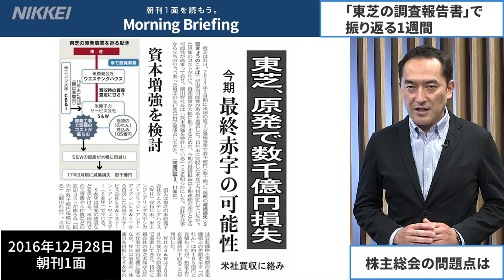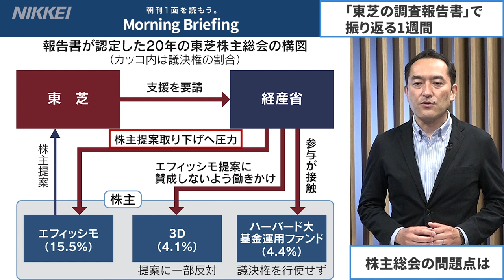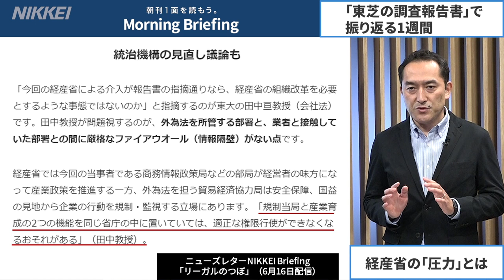「東芝の調査報告書」経産省と画策、アクティビストに圧力…株主総会の問題点とは？（キーワードで振り返る1週間）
今週のキーワードは「東芝の調査報告書」です。2020年7月に開かれた東芝の定時株主総会の運営を巡る調査報告書が波紋を広げています。東芝は調査報告書を受けて株主総会の対応を謝罪し、ガバナンス上の問題があったと認めました。問題のポイントを説明します。
★東芝・経産省が背いた「4つの国益」とは？詳しく知りたい人はこちら

※6/18に公開した動画に一部誤りがあったため、修正して再投稿しています。
※6/18に公開した動画では「特に筆頭株主のエフィッシモは車谷氏の再任に反対する株主提案を出していて」と説明しましたが、正しくは「特に3Dインベストメント・パートナーズは車谷氏の再任に反対を表明していて」の誤りでした。

★初めての方は日経電子版が1カ月無料！

「朝刊1面を読もう。Morning Briefing」の週末版は、2021年6月12日から6月18日の1週間のニュースを、キーワードをもとに振り返ります。担当は日本経済新聞社の加藤貴行、渡部加奈子です。

●加藤貴行（かとう・たかゆき）1997年入社。ビジネス報道の経験が長く、名古屋、金沢、ドイツ・フランクフルトの支局でも駐在。趣味はサッカー観戦、城・城下町めぐり、地酒・クラフトビール。

●渡部加奈子（わたべ・かなこ）2015年入社。保育・女性活躍の取材を経て、日経電子版のコンテンツマーケティングを担当。趣味はクライミング、犬の世話、暗渠散歩。

0:00 イントロ
0:17 株主総会は「公正に運営されたものではない」
0:49 なぜアクティビストに圧力をかけたのか
1:29 調査報告書が指摘した問題点とは
1:56 東芝と経産省の不適切な関係とは
2:13 外為法の不透明な運用
2:44 梶山経産大臣「個別企業への対応は当然」
3:31 今後の焦点は6月25日の株主総会
4:02 まとめ